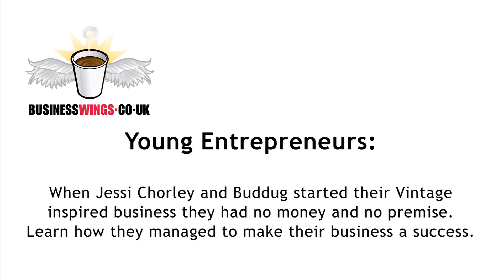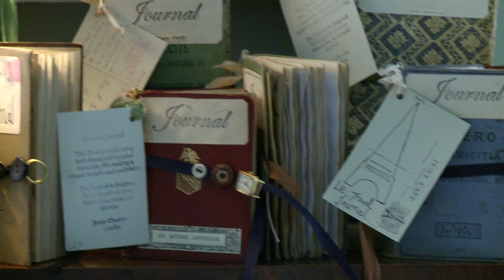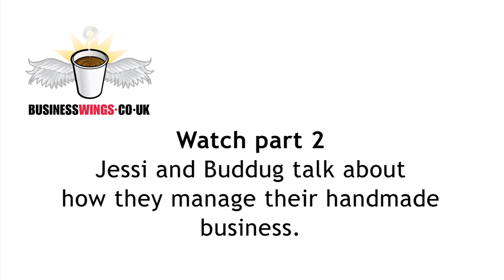Jessie Chorley & Buddug Humphrey's: Starting a business without a penny to their names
When Jessi Chorley and buddug humprey's started their vintage inspired business, they started without a even a penny in their pockets.

Three years on, they now run one of the most successfully little businesses on Columbia road. A treasure trove of vintage inspired gifts, the shop is open on Saturdays and Sundays.

Watch this video and learn how these two young entrepreneurs made it work with no money and no premises.